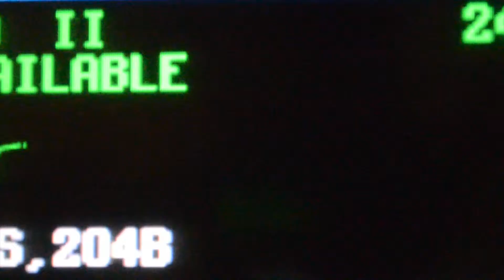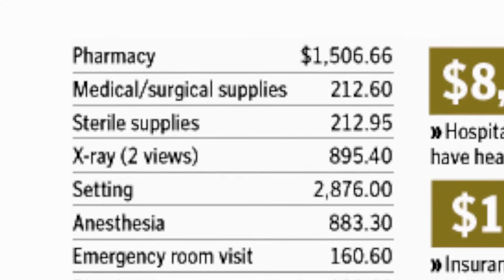We Are Not Invincible. We Are Human.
My entry into the Young Invincibles, Healthy Young America video contest under the category of You Are Not Invincible.